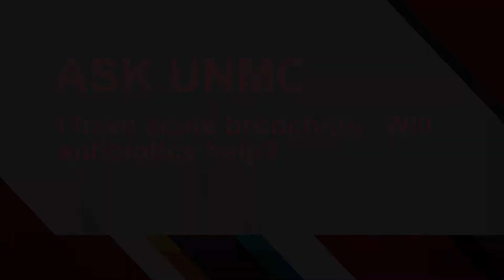ASK UNMC! I have acute bronchitis. Will antibiotics help?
Mark Rupp, M.D., UNMC College of Medicine